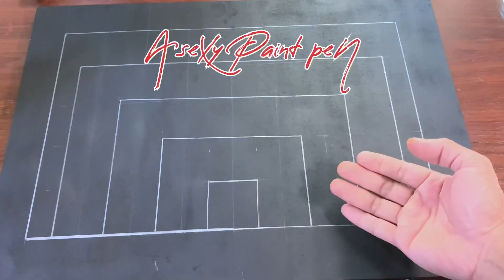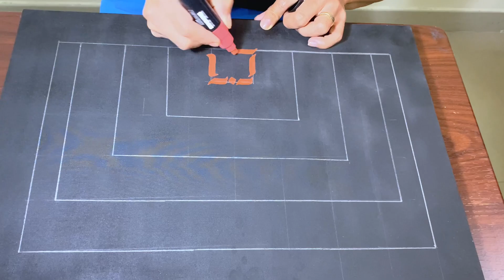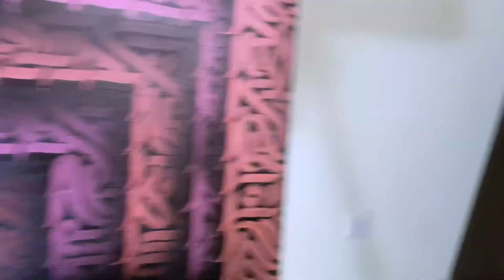Calligraffiti 3D Art | Box Portal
I made calligraffiti 3d art.

Let’s call it ‘inside the box’ portal.

Keep writing guys.

Details:
Canvas | 35x50 cm
Pen | POSCA acylic metallic pen
Spray paint | matte black

For more calligraphy works 👇🏼